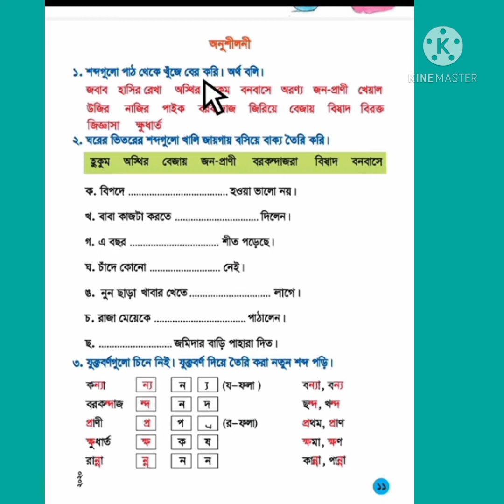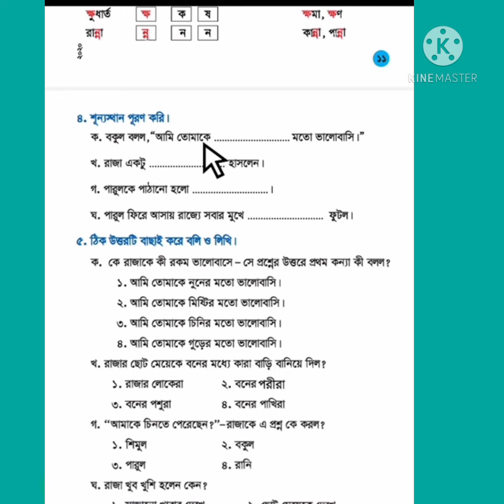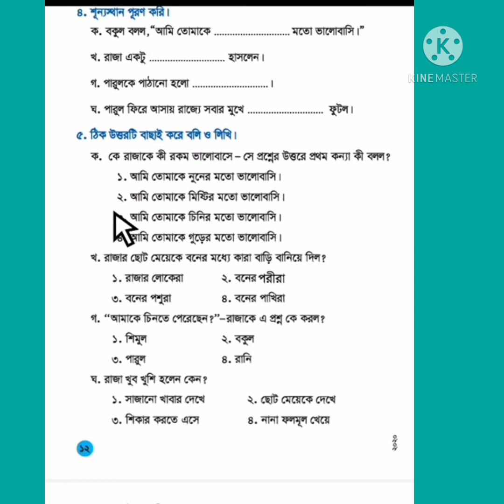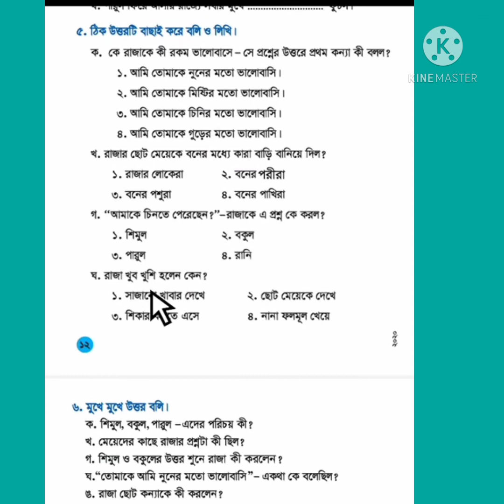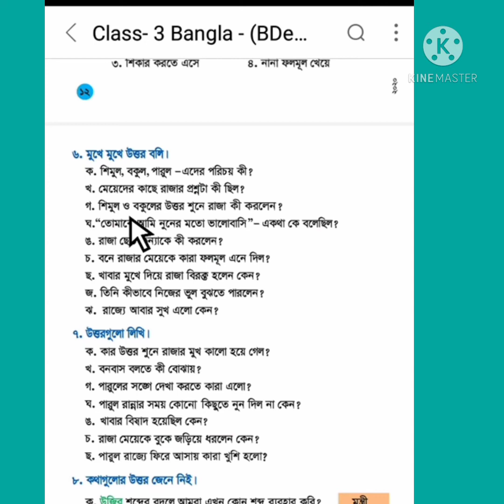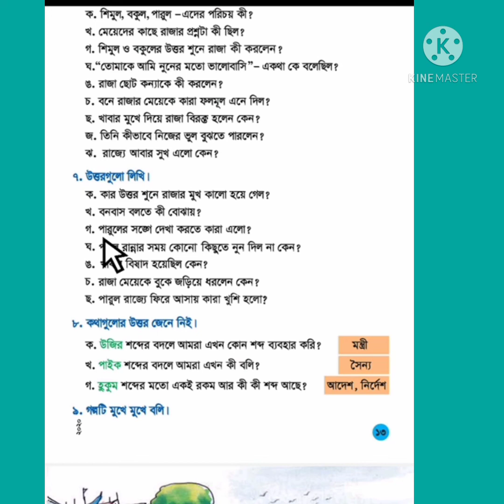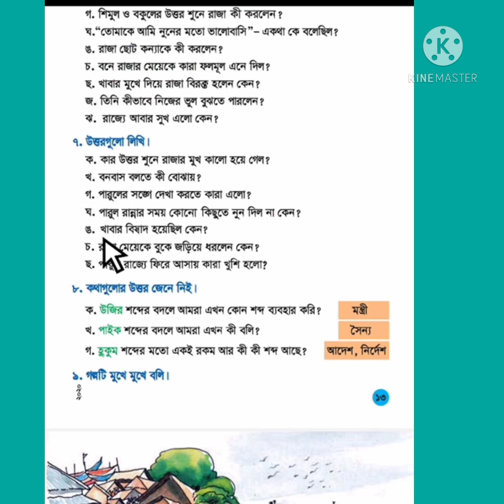রাজা ও তিন কন্যা গল্পের প্রশ্নের উত্তর | তৃতীয় শ্রেনির বাংলা পড়া | Online class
রাজা ও তিন কন্যা গল্পের প্রশ্নের উত্তর,রাজা তিন কন্যা গল্পের প্রশ্ন উত্তর জেনে নিন। রাজা ও তিন কন্যার গল্পের সকল শব্দার্থ এবং প্রশ্নের উত্তর আমার এ-ই ভিডিও থেকে জেনে নিন।তৃতীয় শ্রেনির সকল পড়া ও প্রশ্ন উত্তর জানার জন্য আমার প্লেলিস্ট দেখে আসুন ধন্যবাদ।
বাংলা সকল পড়া জানুন।